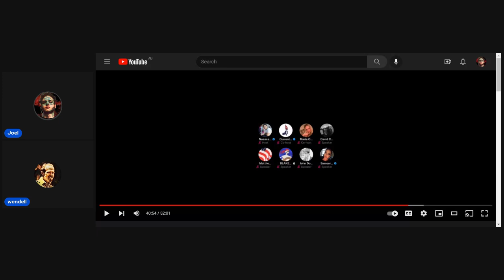Joel Davis going off on Catboykami